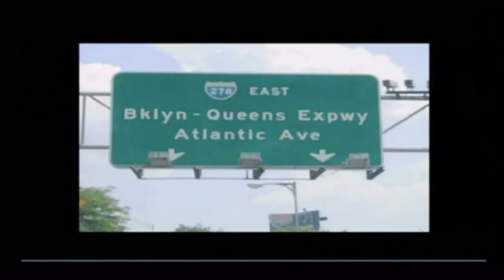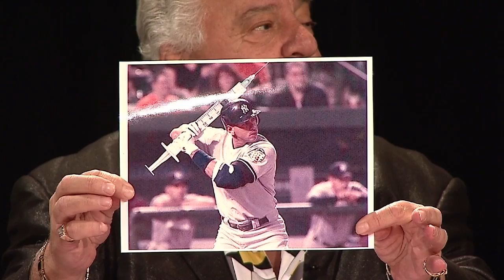Kenny Vance on The Vinny Vella Show HD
Kenny Vance on The Vinny Vella Show, Recorded August 15th, 2013
Kenny Vance (From Wikipedia, the free encyclopedia)
(born December 9, 1943, in Brooklyn as Kenneth Rosenberg)
is an American singer, songwriter, and music producer who was an original member of Jay and the Americans. His career spans from the 1950s to today, with projects ranging from starting doo-wop groups to music supervising to creating solo albums.

Vance grew up hanging around the famous Brill Building, the Tin Pan Alley song machine, and started his first vocal group, the Harbor Lites, at 15. The group recorded two singles for Ivy Records in 1959. He then formed another group and auditioned for Jerry Leiber and Mike Stoller, who signed them to United Artists Records, and named the group Jay and the Americans.

Jay and the Americans released fifteen albums, and their first hit was "She Cried," which was released in 1962. The group was the opening act for not only The Beatles' first US performance, but also for The Rolling Stones' first US performance. They also appeared on The Tonight Show Starring Johnny Carson. They had many other hit singles in the 60s, and started their own publishing and production company, JATA Enterprises.

In 1967, the songwriting duo of Walter Becker and Donald Fagen came to the Brill Building to sell their songs, and ended up knocking on Vance's door. Vance liked what he heard, and offered to manage them. The duo arranged horn and string sections for Jay and the Americans and toured with them as bassist and keyboardist, eventually recording demos and masters with Vance in 1969. He continued to work with Becker & Fagen until 1971, when he brought one of their songs ("I Mean to Shine") to Richard Perry, who then brought it to Barbra Streisand and recorded it on Barbra Joan Streisand. They were hired as songwriters at ABC Dunhill Records, and released their first Steely Dan album, Can't Buy a Thrill, in 1972. They went on to become one of the best selling and critically acclaimed bands of the 1970s.

After this, Vance began doing session work, producing, and writing music for movies. He was the music supervisor for the movies Eddie and the Cruisers, Animal House, and American Hot Wax with Tim McIntire, Jay Leno, and Fran Drescher. He wrote the theme for the score, produced the soundtrack album (which made the Top 40), and appeared in the movie as "Professor La Plano" to lead his fictional group, the Planotones, in a performance of "Rock and Roll Is Here to Stay". The Animal House soundtrack also made the charts and sold over 1 million copies and Eddie and the Cruiser Soundtrack Album sold triple Platinum. He contributed music for many other films and TV shows, and after being a guest singer on Saturday Night Live in 1977, became the musical director in 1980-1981. He booked Aretha Franklin and Prince, as well as James Brown, who on his only appearance on the show performed for far longer than his allotted time, forcing the producers to go to a commercial while he was still singing.

In 1992, Vance started a doo wop group, the re-formed (no longer fictional) Kenny Vance and The Planotones from American Hot Wax. They released two albums "Teenage Jazz" and "Looking for an Echo", and then created the whole soundtrack for the 1999 film Looking For an Echo, for which Vance was also the musical director and the singing voice of Armand Assante. Since then the group has released five more albums, "Lover's Island", Countdown to Love", "Dancing and Romancing", "Oceans of Time", and their holiday album, "Mr. Santa". They continue to perform to audiences nationwide and on PBS.